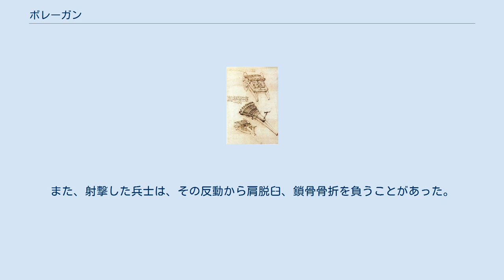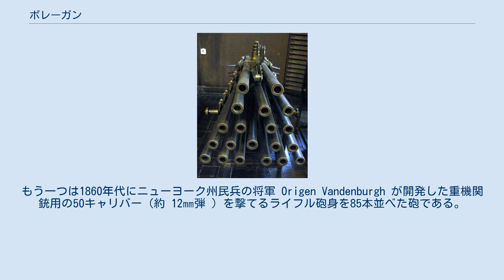ボレーガン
レオナルド・ダ・ヴィンチの書いたRibauldequin 16世紀頃のポーランド軍が所有した20バレルのボレーガン ボレーガン（英語：Volley gun）とは、いくつかの砲身を束ね、弾丸を一度に斉射か連射して放つ銃である。
自動装填装置などが無いため現代のガトリング砲とは異なる。
 実際には、大砲から散弾（キャニスター弾やぶどう弾など）を撃った方が有用であった。
大砲のように取り回しできず、再装填も時間がかかり、照準もできず、点火機構などが複雑で砲身も複数あることから整備性に難があり、不発も良く起こった。
さらに歩兵が扱うには反動が大きいため廃れた。
 オルガン砲は、1339年の百年戦争でイギリスによって初めて使用された。
16世紀から17世紀にかけて、スイス、ドイツ、ポーランドなどが多砲身の砲を使用した。
 18世紀になるとフリントロック・マスケット銃ノックガンが開発された。
これは7砲身で一度に7発撃つことを想定していたが、しばしば不発が発生した。
また、射撃した兵士は、その反動から肩脱臼、鎖骨骨折を負うことがあった。
船の特定の場所で使用した際、複数の砲身から出た火花で火事になる可能性もあった。
 また、この時期から19世紀まで、ハンドガンサイズの「ダックスフット（ duck's foot、アヒルの足）」と呼ばれる放射状に砲身を備えた銃も開発され、一対多数を相手にする必要がある銀行の警備員、刑務所の警備員、船員の反乱を恐れた船長に重宝された。
 19世紀半ばに、2つの注目すべき大砲サイズのボレーガンが開発されたが、両方失敗に終わった。
一つは、フランスで開発されたミトラィユーズ。
もう一つは1860年代にニューヨーク州民兵の将軍 Origen Vandenburgh が開発した重機関銃用の50キャリバー（約 12㎜弾 ）を撃てるライフル砲身を85本並べた砲である。